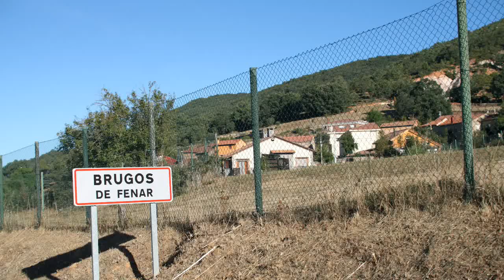Brugos de Fenar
Brugos de Fenar es una localidad española, perteneciente al municipio de La Robla, en la provincia de León y la comarca de la Montaña Central, en la Comunidad Autónoma de Castilla y León.

Situado sobre el arroyo del Valle Lomberas, afluente del río Bernesga.

Los terrenos de Brugos de Fenar limitan con los de Llombera al norte, Orzonaga al noreste, Rabanal de Fenar al este, Pedrún de Torío, Matueca de Torío y Fontanos de Torío al sureste, Riosequino de Torío al sur, Cascantes de Alba al suroeste, La Robla al oeste, y Alcedo de Alba, Puente de Alba, Peredilla y Huergas de Gordón al noroeste.

Perteneció al antiguo Concejo de Fenar.